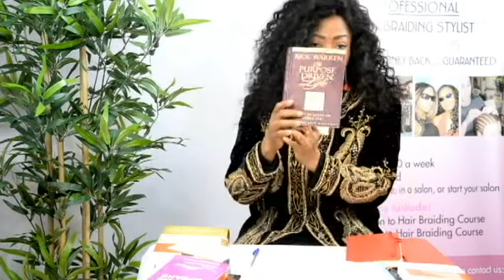A NEW LIFE. THE 40 DAY JOURNEY DAY 1